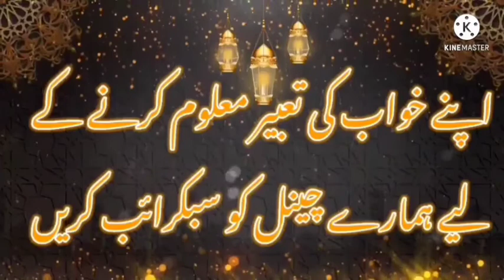Khwab Men Yaqoot pathar dekhna |خواب میں یاقوت پتھر دیکھنے کی مکمل تعبیر |khwabon ki dunya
(Khwabon ki dunya) In this video khwab men yaqoot pathar dekhne ki mukkamal tabeer